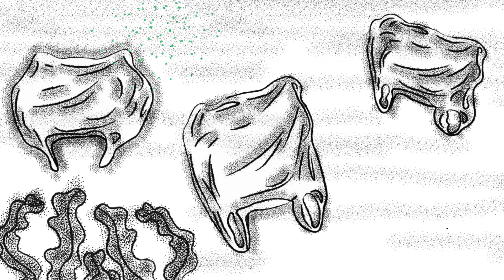Exercise #05 Onward 1080HD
生命不息  折腾不止
路在腳下  事情有無限可能

一所懸命 いっしょけんめい

It's the 12th (final) storyboard of "Exercise series." 05/2019

Artist: OST
Album: Oldie Orchesltral
Source: Jamendo.com